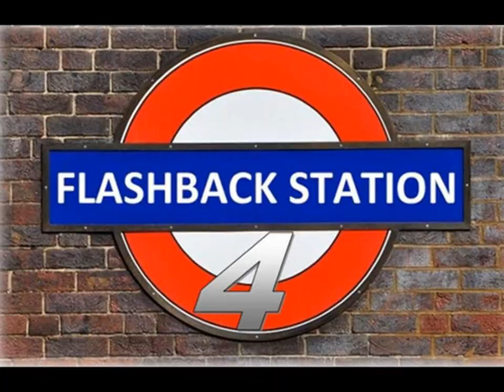"Flashback Station 4" Teaser Février 2017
Teaser réalisé à partir de vidéos captées lors du concert de "FLASHBACK STATION 4" à "L'HEXAGONE ST-MALO", à St Méloir des Ondes, le 18 Février 2017. Merci à Pascal pour la captation et Patrice pour la réalisation